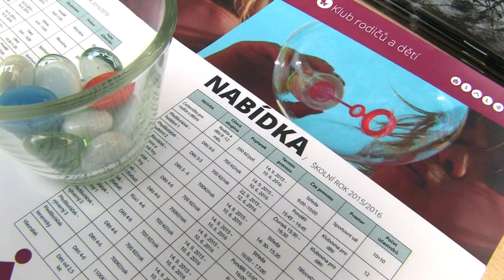SALESKO - Den otevřených dveří 2015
Den otevřených dveří na v SALESKU 2.9.2015

Salesko u příležitosti právě začínajícího nového školního roku otevřelo své dveře dokořán.

Před hlavním vchodem Saleska, vyrostlo několik informačních stanovišť, seznamujících návštěvníky s bohatou nabídkou kroužků, programy pro rodiny, činností klubu VeSPOD a Oratoře, či aktivitami pro dospěláky.

Děti opakovaně, posilněné čokoládkou s logem Saleska, dobyly a vyplenily skákací hrad. Poněkud klidnější záležitosti, oproti dobývání, bylo malování a pletení náramků z gumiček. Větší děti, ty které už viděly přes rantlík na míček, si mohly zahrát kalčo pod širým nebem anebo nějakou jinou deskovou hru s vedoucími klubu a Oratoře.

A byl zde i prostor pro prohlídku celého Saleska. Nezbývá, než se těšit, až se všechny kroužky a akce rozjedou naplno a poněkud osiřelé Salesko znova po prázdninách ožije běžným provozem.